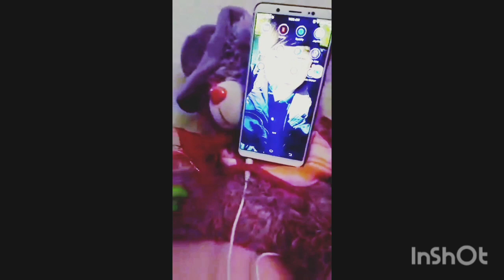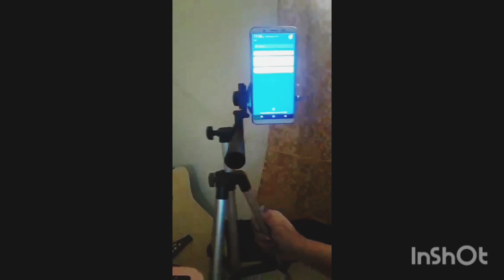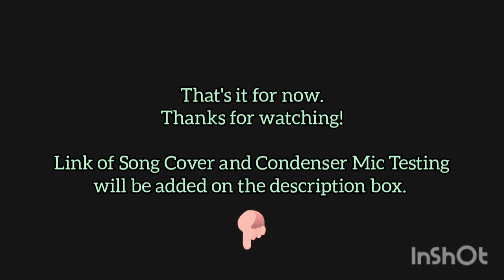VLOG 006: Condenser Mic & Tripod Set up/Testing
FBPage: @unicornthoughts
YTChannel: Lara Official PH
Chumslive: Lara_RAMP
KUMU: commandersiopao